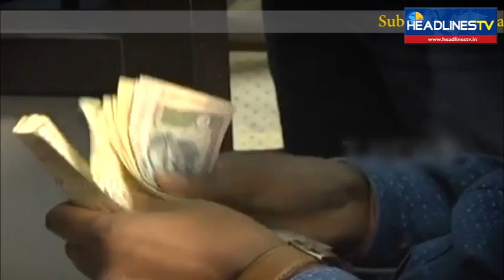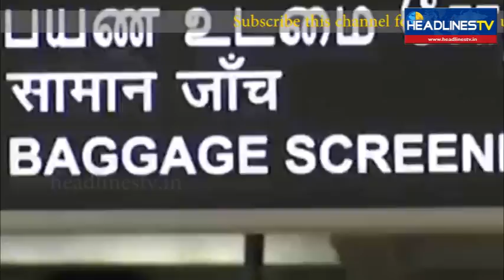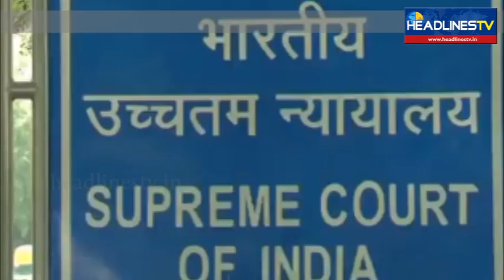HEADLINES TV BREAKING NEWS